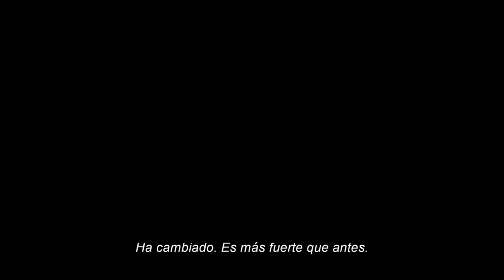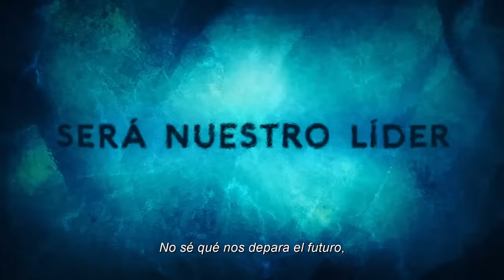Aquaman y el Reino Perdido | Tráiler Oficial | Subtitulado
Un rey será nuestro líder. Aquaman y el Reino Perdido - 20 de diciembre sólo en cines.
El director James Wan y el propio Aquaman, Jason Momoa—junto con Patrick Wilson, Amber Heard, Yahya Abdul-Mateen II y Nicole Kidman—regresan en la secuela de la película de DC más taquillera de todos los tiempos: “Aquaman y el Reino Perdido”.
Al no poder derrotar a Aquaman la primera vez, Black Manta, todavía impulsado por la necesidad de vengar la muerte de su padre, no se detendrá ante nada para acabar con Aquaman de una vez por todas. Esta vez Black Manta es más formidable que nunca y ejerce el poder del mítico Tridente Negro, que desata una fuerza antigua y malévola. Para derrotarlo, Aquaman recurrirá a su hermano encarcelado Orm, el ex rey de Atlantis, para forjar una alianza improbable. Juntos, deben dejar de lado sus diferencias para proteger su reino y salvar a la familia de Aquaman y al mundo de una destrucción irreversible.
Todos regresando a los roles que originaron, Jason Momoa interpreta a Arthur Curry/Aquaman, ahora equilibrando sus deberes como Rey de Atlantis y como nuevo padre; Patrick Wilson es Orm, el medio hermano de Aquaman y su némesis, que ahora debe asumir un nuevo papel como aliado reacio de su hermano; Amber Heard es Mera, la reina de Atlantis y madre del heredero al trono; Yahya Abdul-Mateen II es Black Manta, comprometido más que nunca a vengar la muerte de su padre destruyendo a Aquaman, su familia y Atlantis; y Nicole Kidman como Atlanna, una líder feroz y madre con corazón de guerrera. También retoman sus papeles Dolph Lundgren como el Rey Nereus y Randall Park como el Dr. Stephen Shin.
Dirigida por Wan, “Aquaman y el Reino Perdido” está producida por Peter Safran, Wan y Rob Cowan. Los productores ejecutivos son Galen Vaisman y Walter Hamada.
El guión es de David Leslie Johnson-McGoldrick, a partir de una historia de James Wan & David Leslie Johnson-McGoldrick y Jason Momoa & Thomas Pa’a Sibbett, basada en personajes de DC, Aquaman creados por Paul Norris y Mort Weisinger.